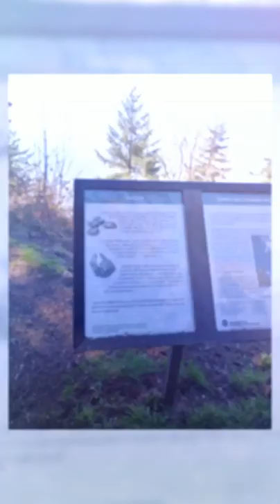Monday March 17, 2019: Part 2 - more fun at Larrabee and coast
Chronicles of Sir Oisin Leif and Prince Cian on Monday, March 17, 2019: Part 2 - exploring Larabee Beach State Park, checking out echoes in the tunnel, playing on the stage. Daily Video Blog on Magisto.com.